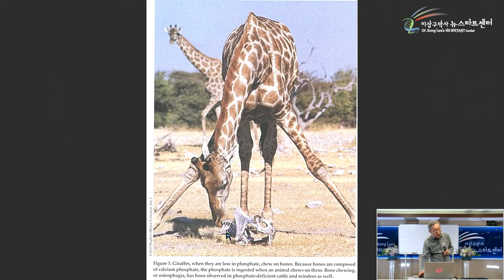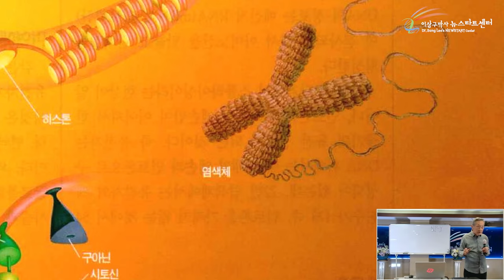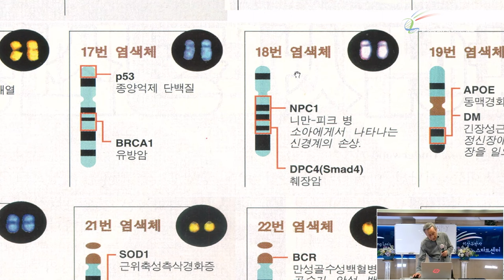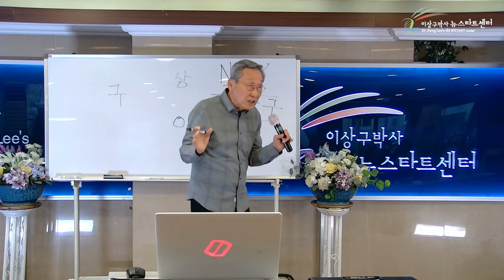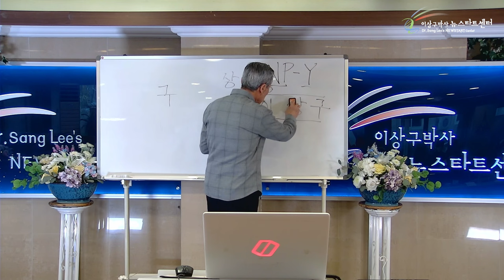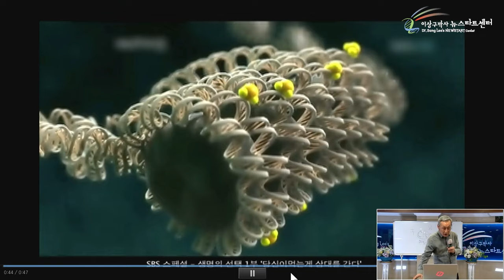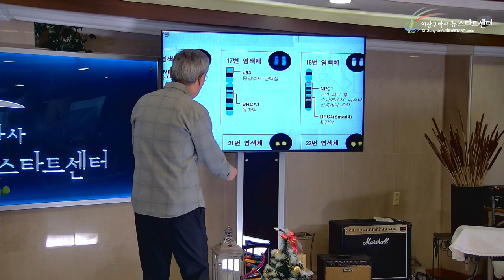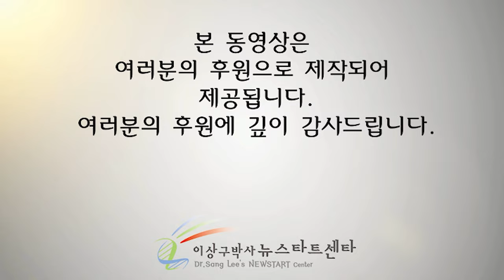[뉴스타트 건강강의 6강] 유전자 지도란?